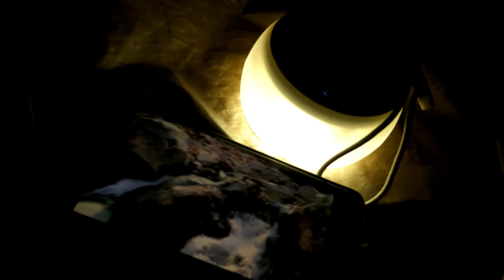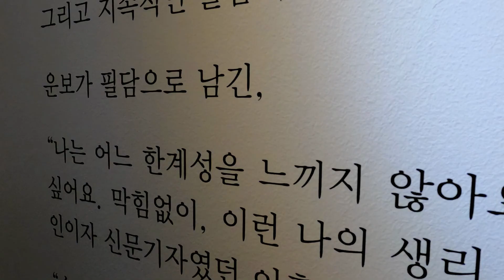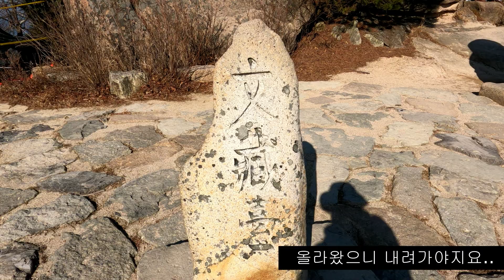[여행과 등산] 청주 운보의 집/ 보은 말티재 /속리산 문장대 /캠핑 / 불멍 / 정이품송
말티재 속리산문장대# 운보의집